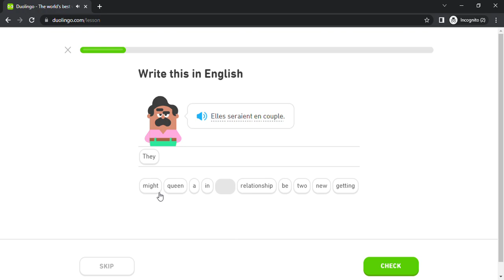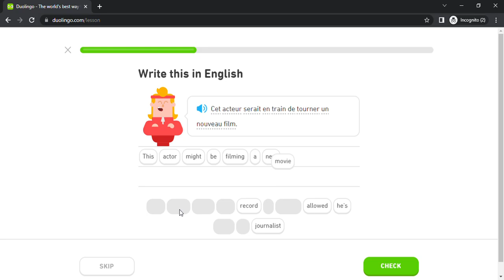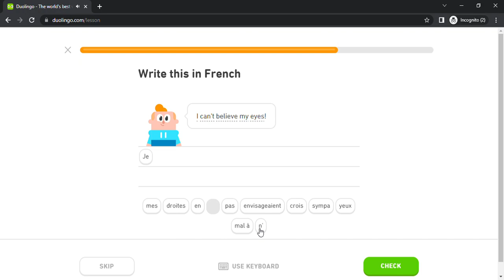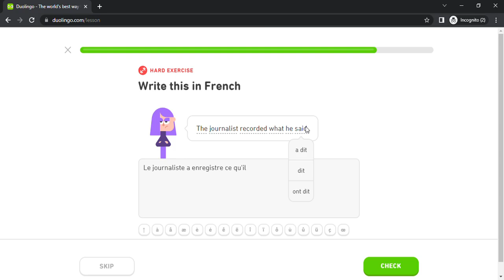Duolingo #4733 French - English (Part 8 - Change Over Time and Technology 2)